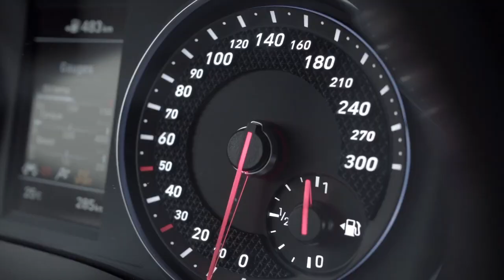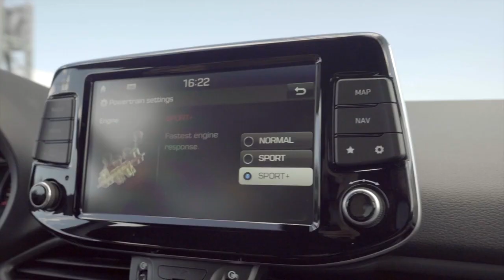Hyundai i30 N, el deportivo de altas prestaciones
Hyundai presentó al i30 N, primer modelo de altas prestaciones concebido bajo la línea N. Con sus 275 CV de potencia se lanzará comercialmente a fines de 2017 y llegaría a la Argentina en 2018. Conocelo!